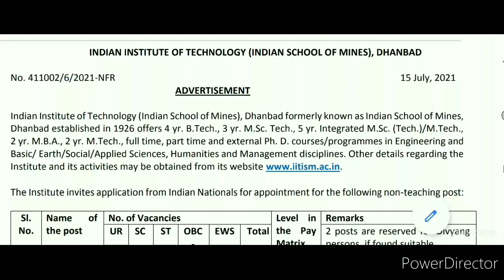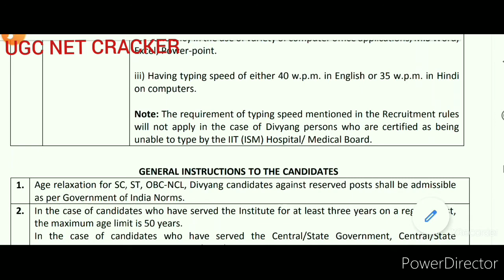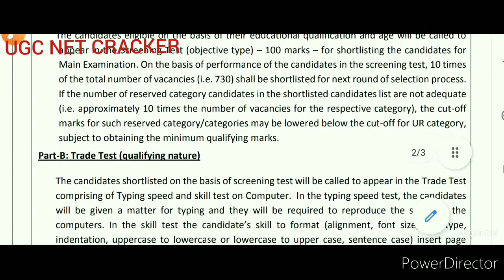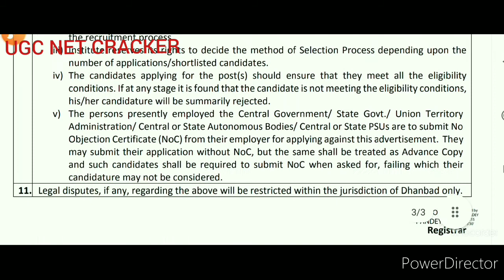IIT Dhanbad Recruitment 2021| Junior Assistant Vacancy 2021| IIT ISM Vacancy 2021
यह वीडियो indian institute of technology indian school of Mines Dhanbad में recruitment के लिए आवेदन आमंत्रित किया गया है जिसमे  73 पोस्ट , योग्यता- graduate in any subject है ।